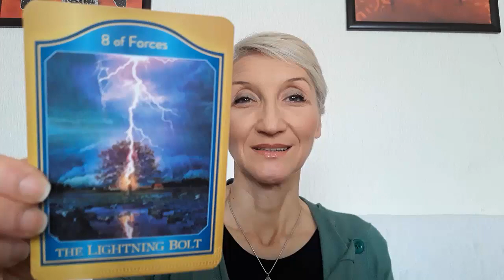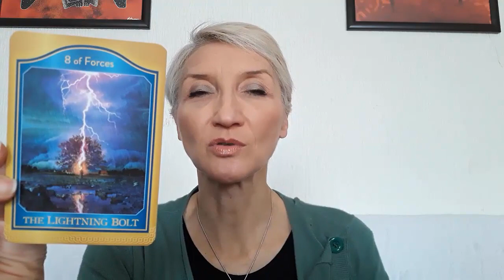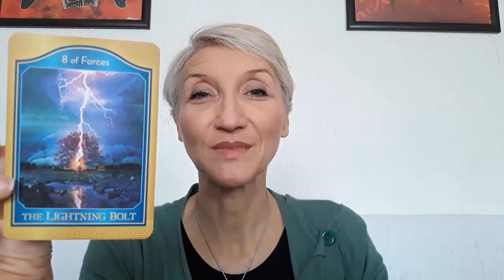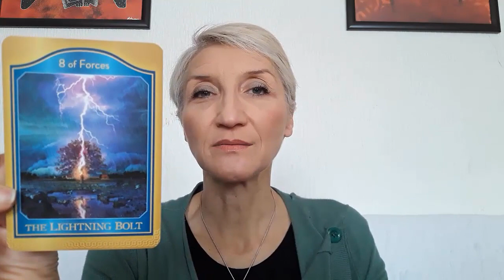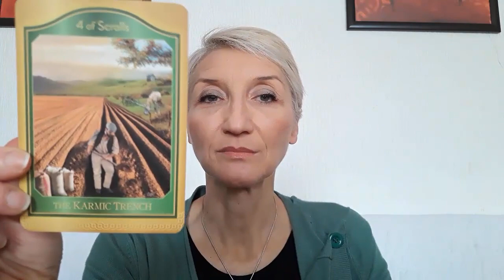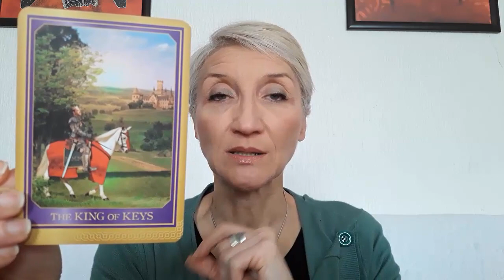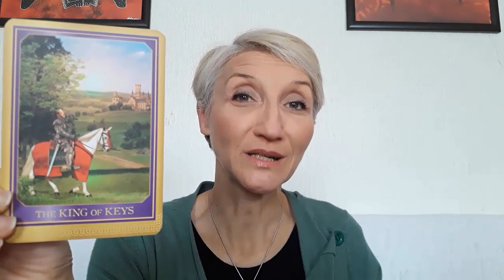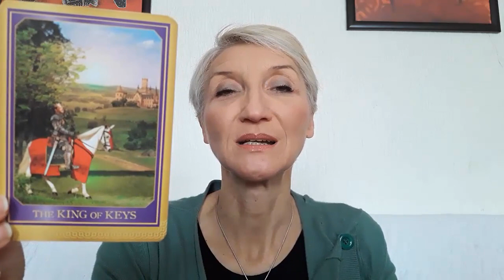Poruke Anđela I Vođstvo Za Nedelju od 14.01.- 20.01.2019.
Ovo je nedelja razvoja i unutrašnjeg rasta u kojoj na sav rizik sa kojim smo krenuli čak podižemo ulog.
Podršku daje Merkur koji se približavajući se Plutonu dolazi do sve veće jasnoće i razumevanja u stvaranju novog sveta. Ovo je veliki mentalni pomak u razumevanju svesti jarca koji uvek ćeli više i bolje. Ovo je trenutak kada se otklanjaju sumnje, ali i prepoznaju dosadašnja sopstvena ograničenja.
Saturn takođe donosi energiju i podrđku podizanja na viši nivo, a i Jupiter prelazi u drugu polovinu Strelca i donosi verovanje u nove stvari.